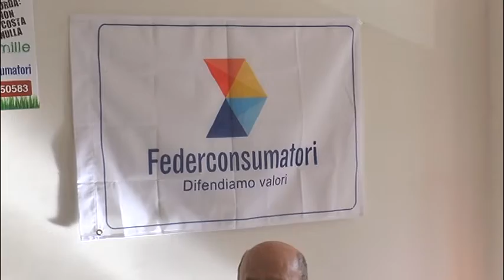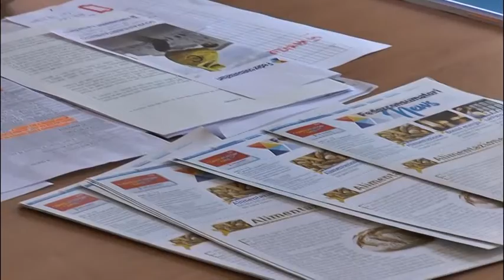Abruzzo - Usura ed estorsione, una legge per la prevenzione